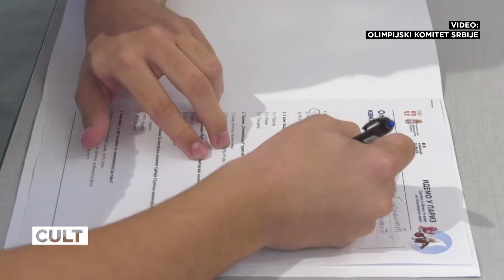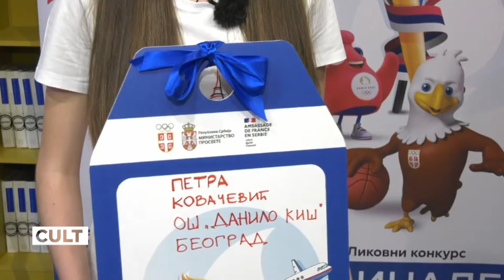Crtež za medalju - Petra zahvaljujući crtežu putuje na Olimpijske igre!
Petra Kovačević je pobednica likovnog konkursa „Idemo u Pariz, Srećko i Friž te vode na Olimpijske igre!” . Njen crtež Olimpijskih igara osvojio je prvo mesto među 10 000 radova iz cele Srbije, a Petra je osvojila put u Pariz.